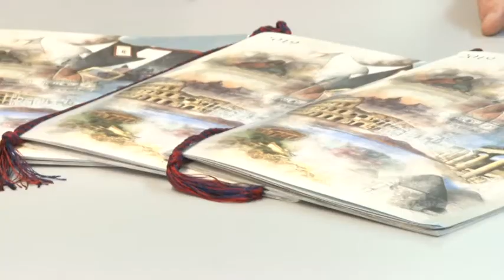Carabinieri presentati calendario storico e agenda 2019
Presentati oggi il calendario 2019 e l'Agenda Storica dell'Arma dei carabinieri. Il calendario (uscito per a prima volta nel 1928) quest'anno è incentrato sul tema dei siti Unesco italiani, in vista della ricorrenza dei quarant'anni dal l'inserimento del primo sito nel patrimonio mondiale dell'umanità, e dai cinquant'anni dall'avvento del reparto dei Carabinieri per la Tutela del Patrimonio Culturale